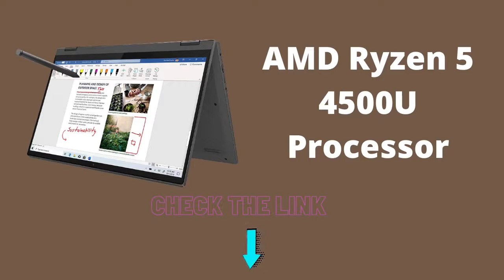Lenovo Flex 5 14 2 in 1 Laptop/Lenovo Flex/ Laptop/ Flex 5 14 2 in 1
Lenovo Flex 5 14 2 in 1 Laptop

See The Product

Style: Notebook only
Technical Details
Collapse all
Summary
Processor ‎2.1 GHz ryzen_5_4500u
RAM ‎16 GB DDR4
Memory Speed ‎2.1
Hard Drive ‎256 GB flash memory solid state
Graphics Coprocessor ‎AMD Integrated Graphics
Chipset Brand ‎AMD
Card Description ‎Integrated
Wireless Type ‎802.11ac
Brand ‎Lenovo
Series ‎Flex 5 14"
Item model number ‎81X20005US